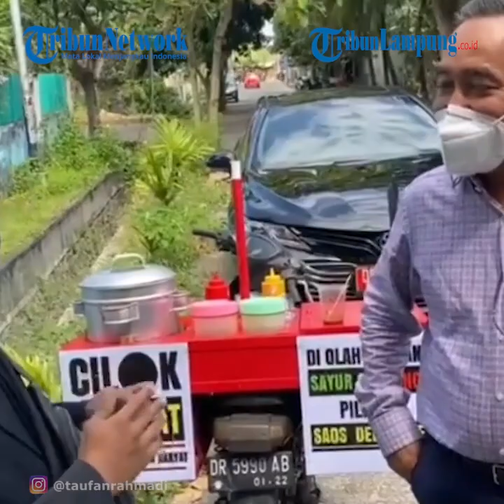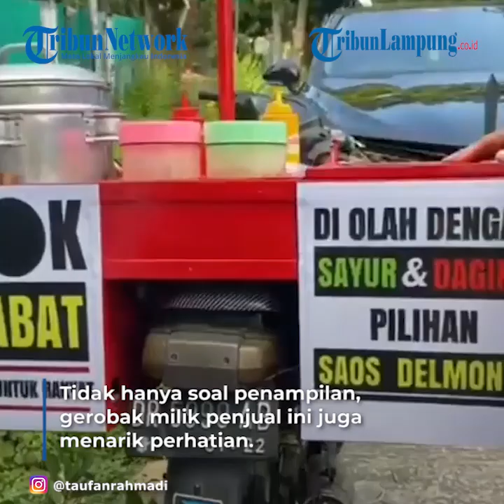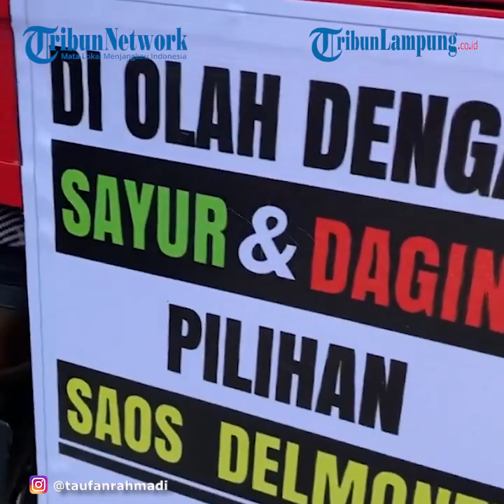Kisah Pedagang Cilok Bergaya ala Pejabat, Punya Slogan dari Rakyat untuk Rakyat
Terlihat dari postingan yang dibagikan terlihat seorang pria penjual cilok.
Ia tampak berbeda dari penjual cilok pada umumnya.
Pasalnya, saat menjajakan dagangannya, ia mengenakan setelan jas lengkap.
Mulai dari peci hitam di kepala hingga sepatu pantofel berwarna senada.
Tidak hanya soal penampilan, gerobak milik penjual ini juga menarik perhatian.